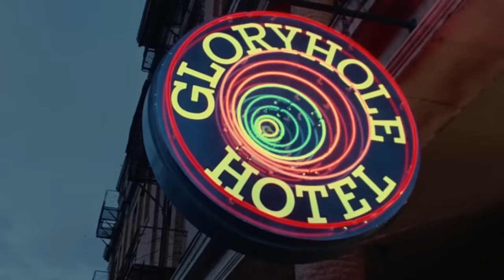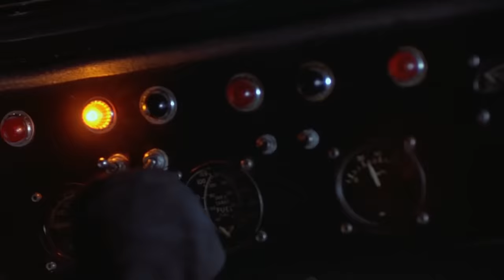Brandon's Cult Movie Reviews: CHERRY 2000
Review of the post-apocalyptic sci-fi movie "Cherry 2000", starring Melanie Griffith.  A story of love, death and sex robots.